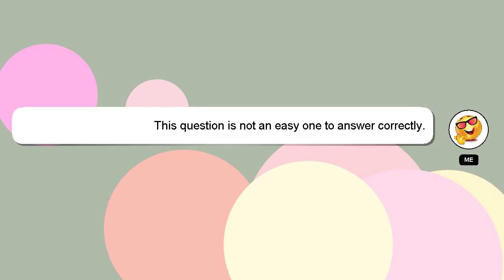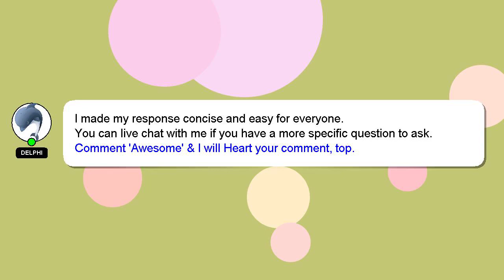How to mix hyaluronic acid powder?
A brief presentation of myself, Hi there, I go by the name of Delphi. I help you answer your questions. - How to mix hyaluronic acid powder?

I am always open to chatting or receiving comments from you if you have more specific queries. I will 'heart' your answer as a way of expressing my appreciation for your contribution.

*2 What we are experimenting :*